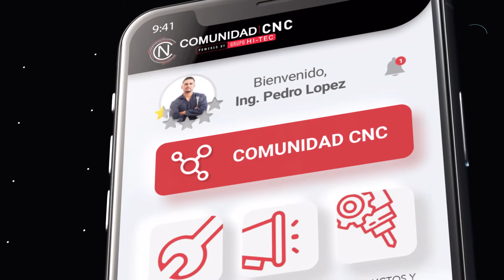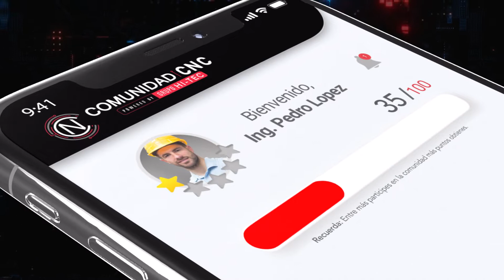Comunidad CNC, ven a ser parte de la evolución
¡Hoy es el día! Ya puedes ser parte de la comunidad que revolucionará la industria en México. Descarga la aplicación disponible para iOS y Android. ¡Únete!